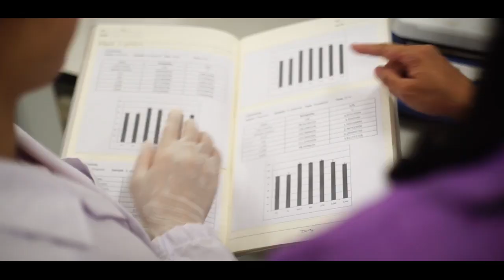SCI Research Exhibition : การพัฒนาผลิตภัณฑ์เจลโปรตีนจากพิษผึ้ง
ศูนย์วิจัยทางทรัพยากรชีวภาพเพื่อการเกษตร อุตสาหกรรม และการแพทย์

FUN
FUNCTIONAL
FUNDAMENTAL
Science CMU : Be FUN to the Frontier